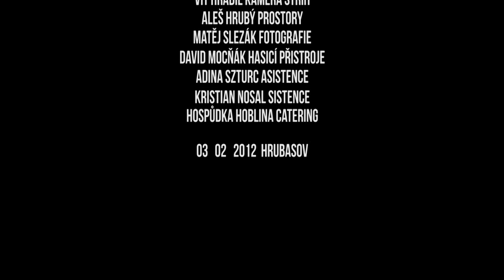Nylon Jail - Behind the scenes of photoshoot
Recorded February 3th 2012 in Hrubasov
Made by Vit Hradil Ghostmovie
Photos by Matej Slezak Photography